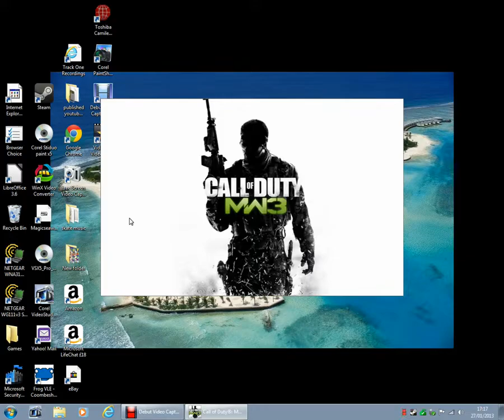MW3 TEAMDEATH MATCH TEST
My First Mw3 test